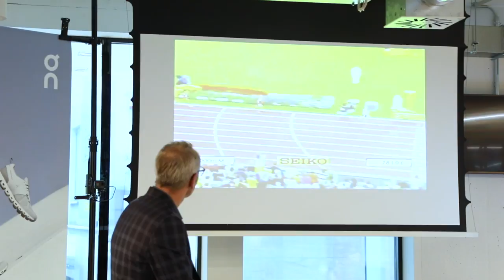Taken to the Edge | Ralf Scholt (German)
Ralf Scholt is Head of Sports of the German public-broadcasting institution hr (Hessischer Rundfunk) and works as commentator for the most important German sports related broadcasts such as the Olympics and the weekly ARD live TV show “Sportschau”.

The Cloud Edge – Push boundaries with the limited-edition shoe that takes urban to the edge.

Before creation comes disruption. Pushing limits, breaking boundaries. The pursuit of something better begins at the edge. This refusal to accept the norm runs through a global series of events with inspirational speakers that have redefined their fields. The status quo is about to get shaken up.